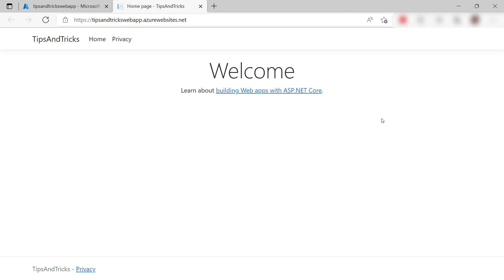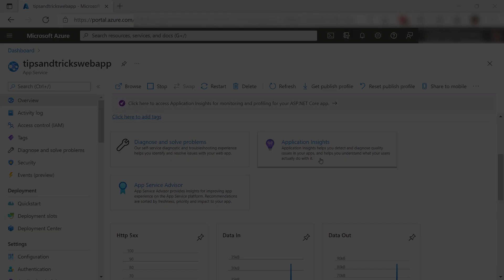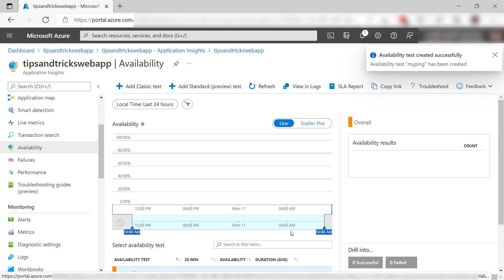How to keep your Azure App Service Web App responsive | Azure Tips & Tricks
In this edition of Azure Tips and Tricks, learn how to keep your Azure App Service Web App responsive.